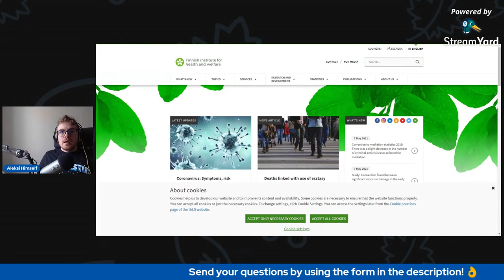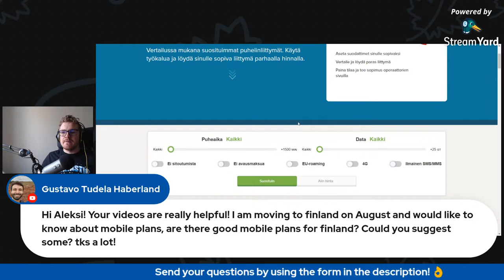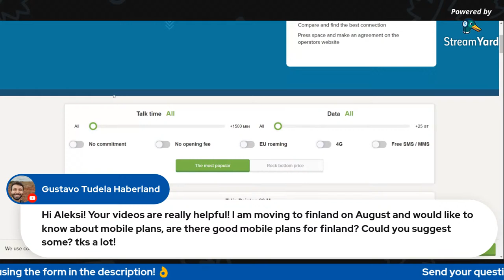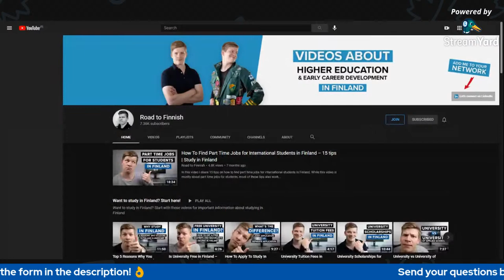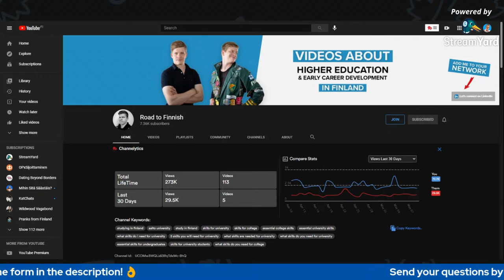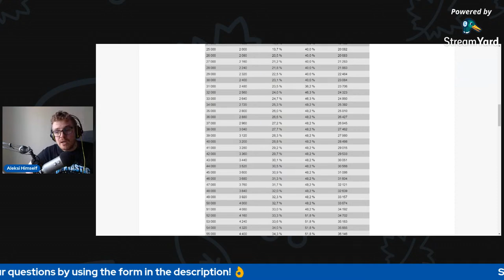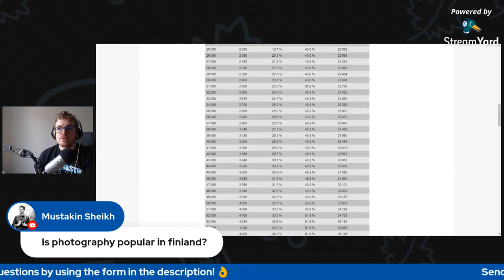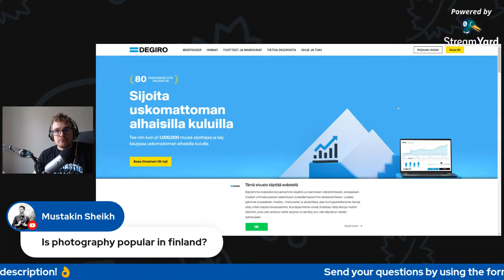Understand Finland & Finnish Culture Better - Finntastic Live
In today's stream, I will be answering your questions about Finland & Finnish culture. Below you can find the form link to submit questions!

✅ Find a Finnish language tutor on Italki & get a $10 credit bonus
✅ My FREE Finnish Pronunciation

✅ Get Wolt and use the code 4QTN to get 3 free deliveries!
✅ Yango: Get 7 Euro off your first ride with Yango.